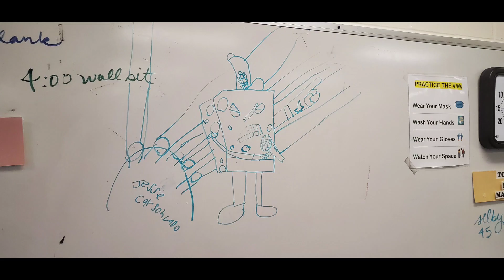sweet victory drawing I left for my teachers